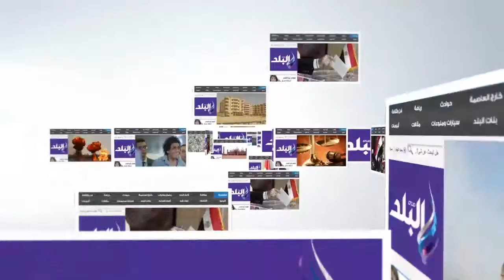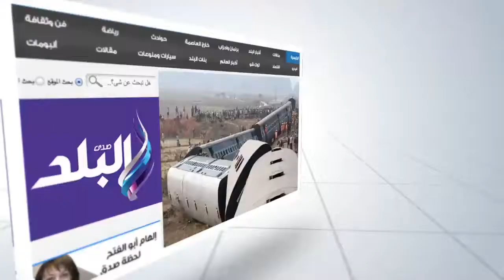صدى البلد | تظاهر تجار التموين أمام الوزارة لتأخر صرف مستحقاتهم المالية